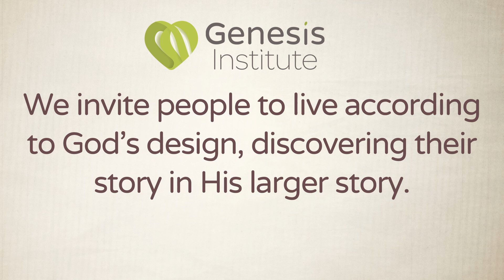Genesis Counselor Final